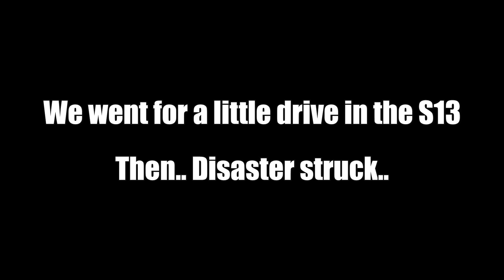SOMETHING BLEW UP on my 1JZ S13! It's BAD..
Hey guys!

In today's video we start with changing my retired engine mount. While Job is taking apart his RB25. After I also fixed the battery wiring, the S13 was good to go. The next day we started on a big list of little fixes for a MK4 Supra! A Supra owned by a previous owner of my S13.

So we needed to take the S13 for a spin! That ended in a disaster and changed some plans unfortunately..